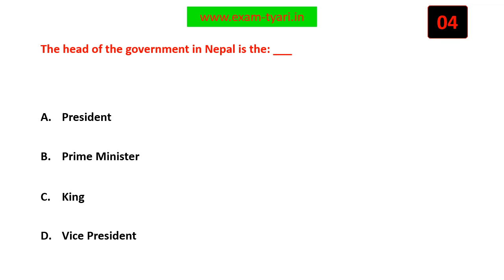The head of the government in Nepal is the: ___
Political Science/Civics- NCERT Class 9 MCQ - Chapter 2- What is Democracy? Why Democracy?